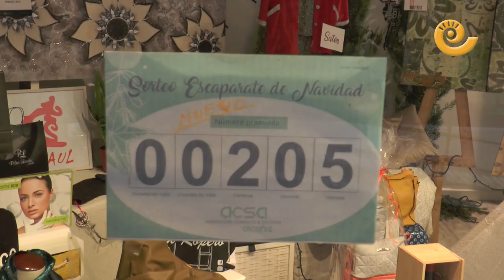Entrega escaparate navideño en Alcañiz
Yolanda Planell de Alcañiz ha sido la ganadora del escaparate navideño que ha sorteado la asociación comercial y de servicios de Alcañiz. Multitud de productos con un valor superior a los cinco mil euros. El escaparate se ha mostrado al público en la calle Blasco de Alcañiz y ahora su ganadora tendrá que recoger el montón de regalos que incluye y que, seguro, disfrutará con toda su familia.